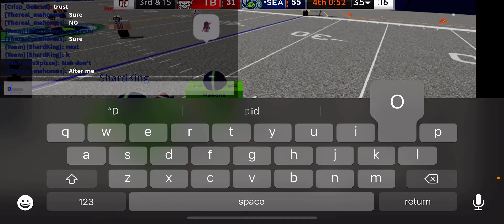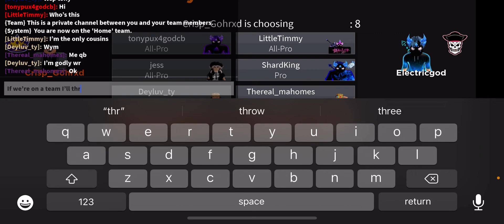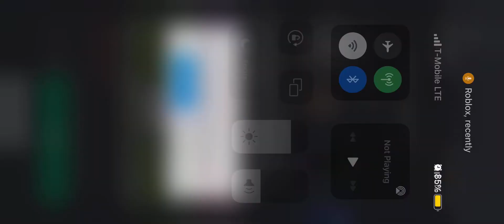Football fusion time